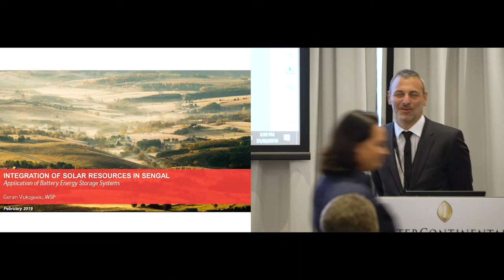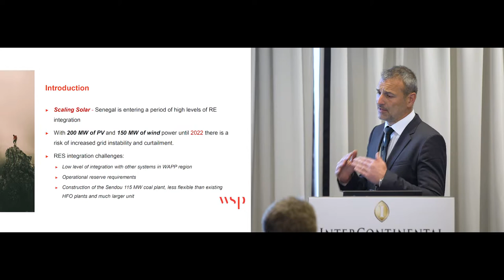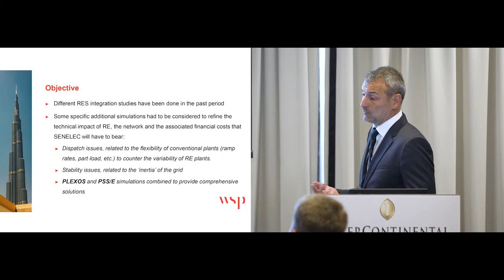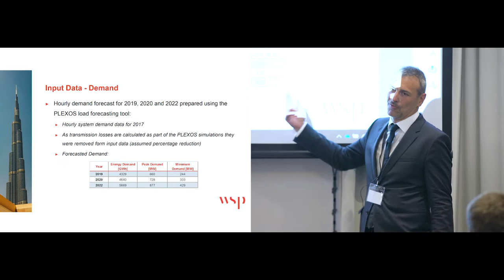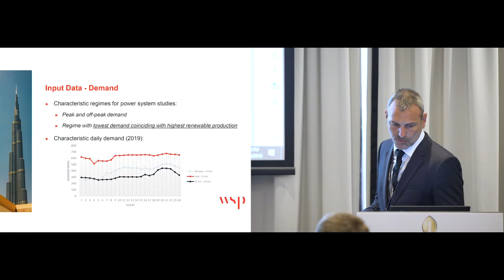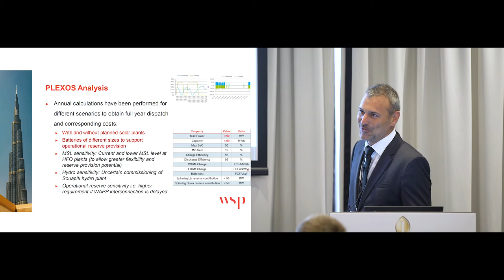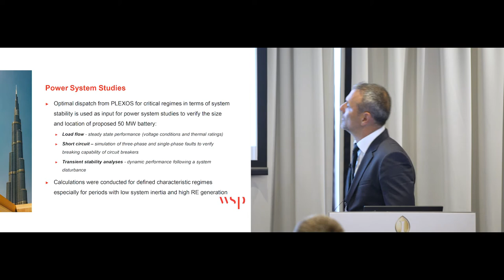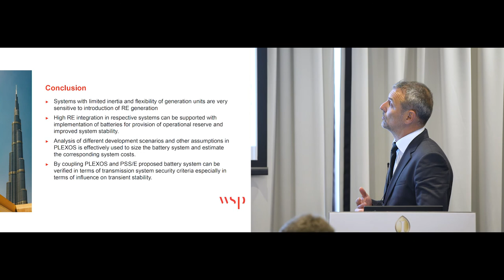Integration of Solar Resources in Sengal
Goran Vukojevic, of WSP, shares the results of solar resource integration in Sengal. Presented at the Energy Exemplar User Group Meeting in Sydney 2019.